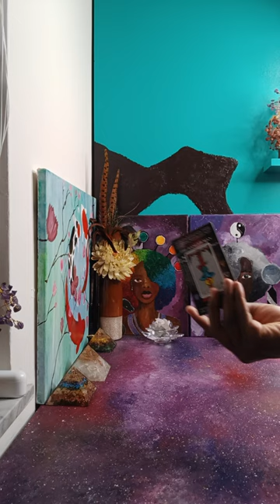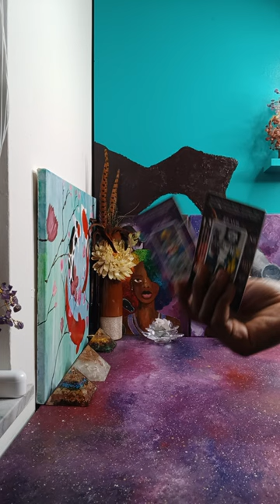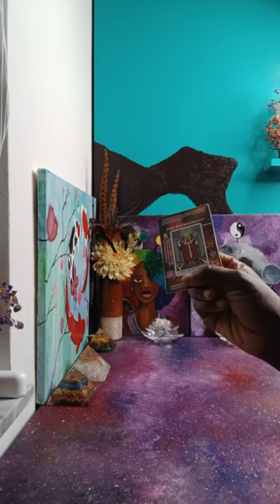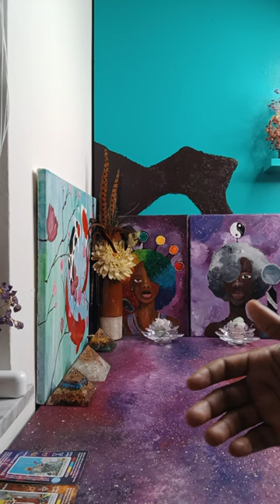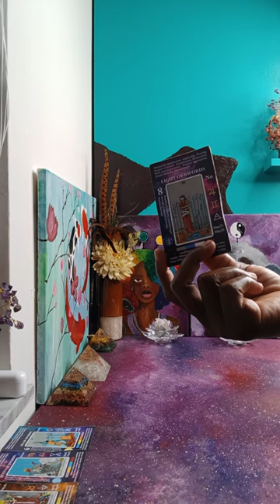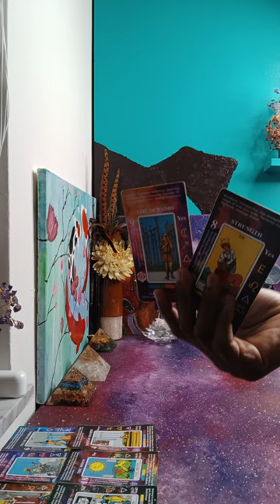Catastrophic Events Ahead for A King Of Cups Reversed & Karmic Group that COLLABORATED against YOU